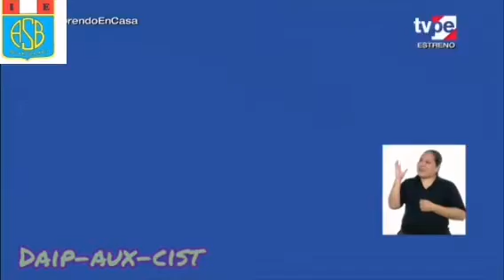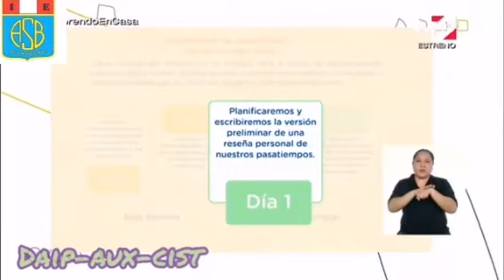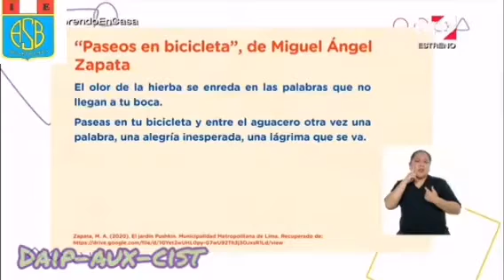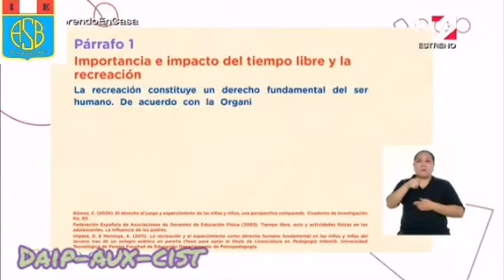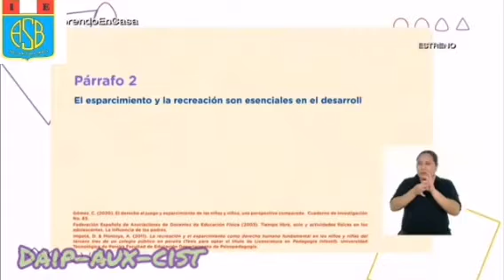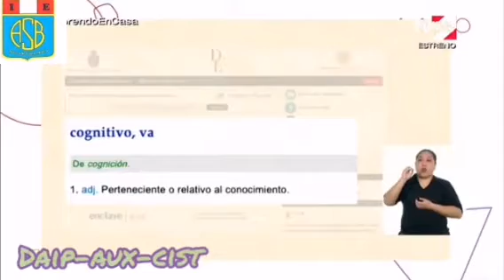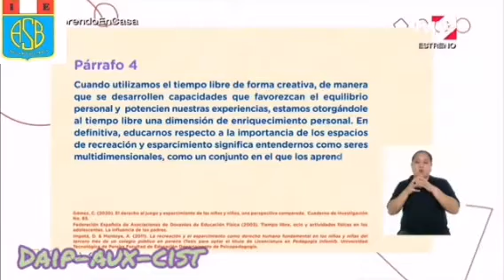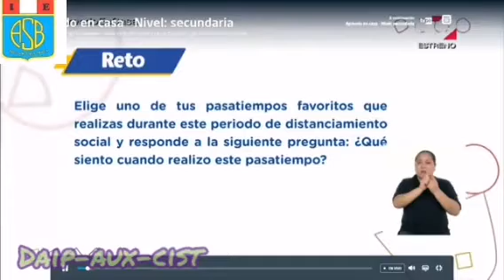Leemos y reflexionamos sobre el uso de tiempo libre, su importancia y beneficio